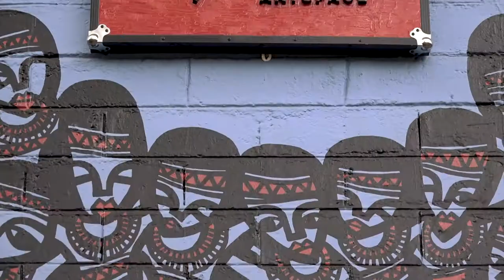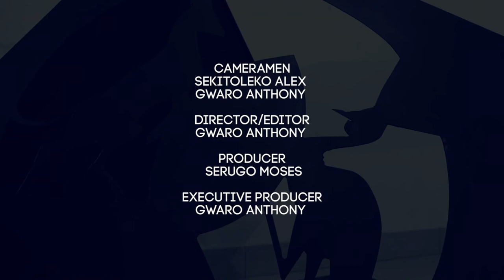Kalange Katesi - Weaving a New Twist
Ugandan visual artist Katesi Jacqueline Kalange (b. 1995) derives her inspiration from her immediate surroundings specializing in multimedia art that is a blend of weaving and welding techniques. This she does to achieve her sculpture conceptual artworks as showcased at The PASSPORT Exhibition in which she explored the plight of young people especially women looking for greener pastures outside their home countries and find themselves in the snares of human trafficking.